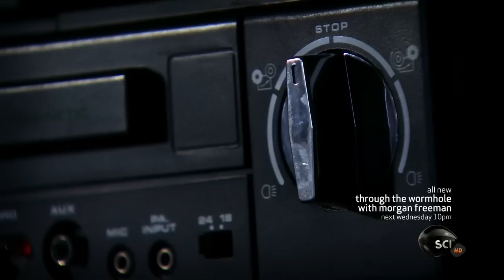Retrocausality!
An excerpt from Through The Wormhole Series 4, Episode 9 "Do We Have Free Will?" which discusses the idea of retrocausality.